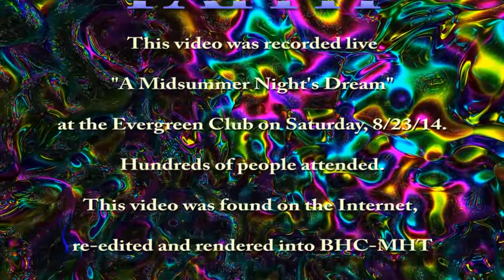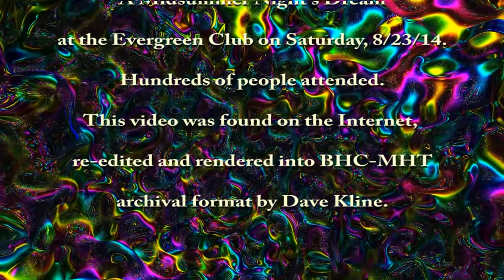"Day Tripper" - Faith - Magical History Tour, Chapter Two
Berks History Center presented the Magical History Tour, Chapter Two: A Midsummer Night's Dream at the Evergreen Club in Pennsylvania on 8/23/14.  Here's a reunion of the highly popular band FAITH.